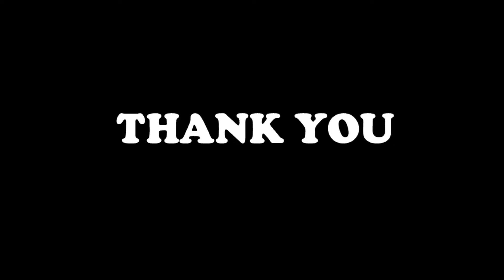CRISPY FRIED CHICKEN/OATS COATED/KIDS SPECIAL.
Simple but really tasty..
Ingredients
Chicken
Oil
Corn flour / all purpose flour
Egg white
Red chilli
garam masala
pepper powder
Turmeric powder
Ginger garlic paste
salt.
Chilli and pepper you add according to your taste.